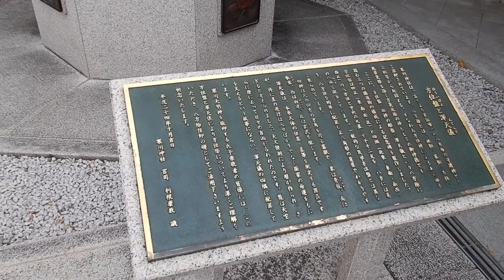寒川神社20231125を歩いてみたDSCN0284